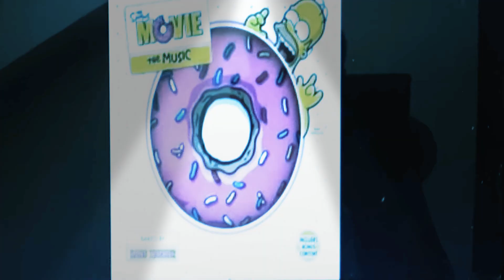2020. január 29.